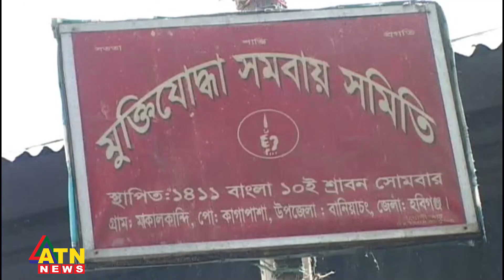"হবিগঞ্জের মাকালকান্দি গণহত্যা দিবস আজ" | ATN News